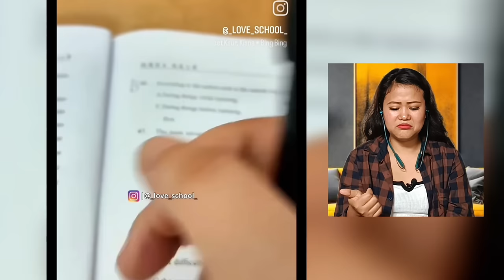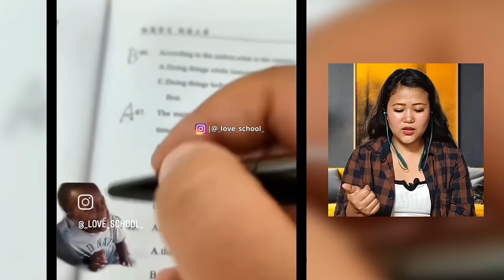These Manipuri Beauties Are Turning Heads Around 😱 || Ubada Ngaoroidaba Leite || THOIBI REACTION